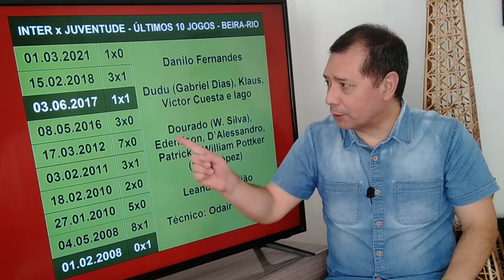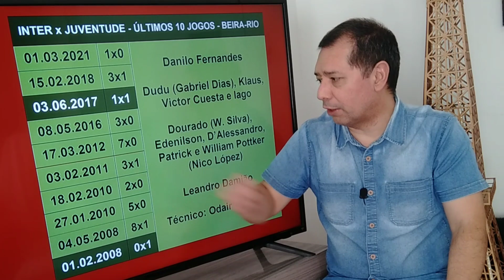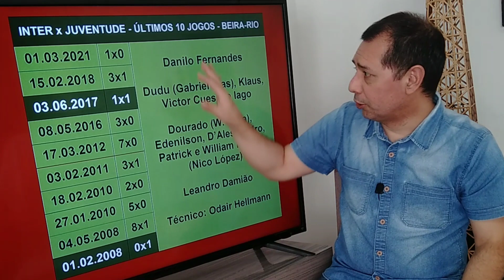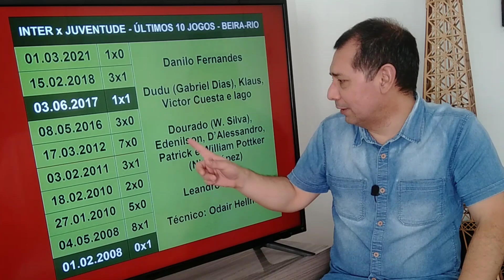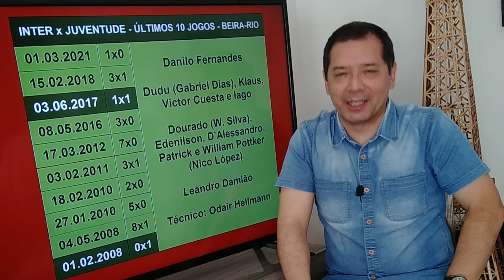Inter em vantagem nos duelos recentes contra o Juventude no Beira-Rio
Inter e Juventude decidem, neste sábado, quem vai à final do Gauchão 2021. O time de Caxias joga pelo empate para garantir a vaga. O Inter precisa vencer. Nos últimos dez confrontos no estádio Beira-Rio, a vantagem é do colorado.